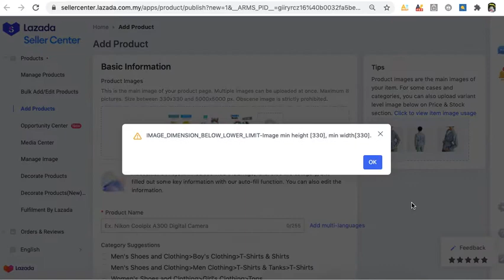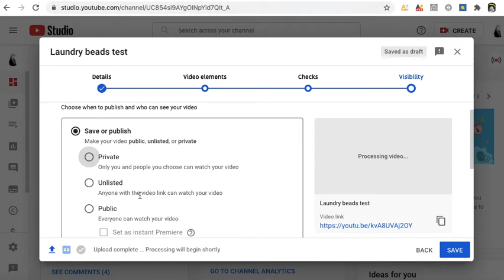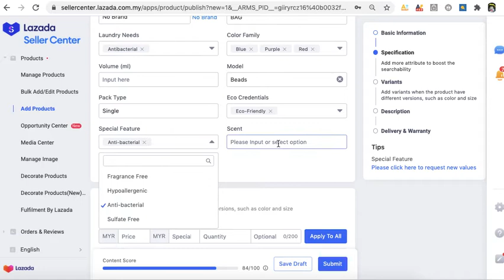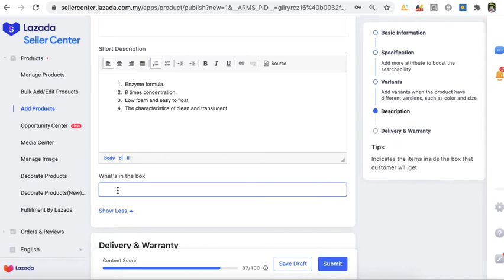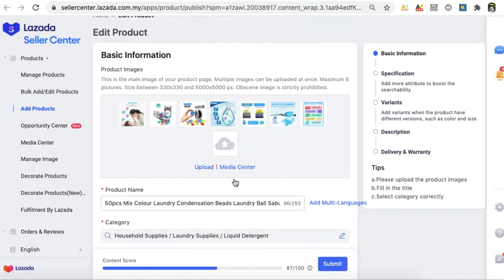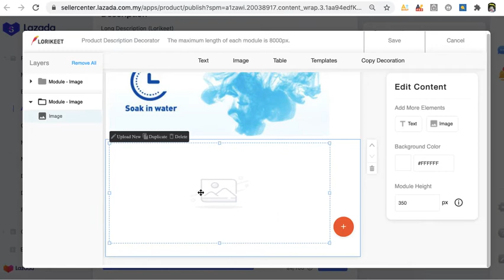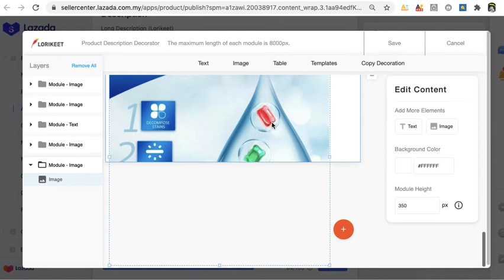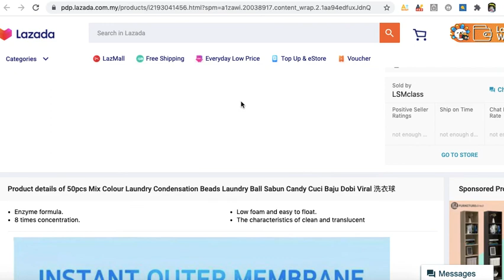Lazada Product Upload [BM]